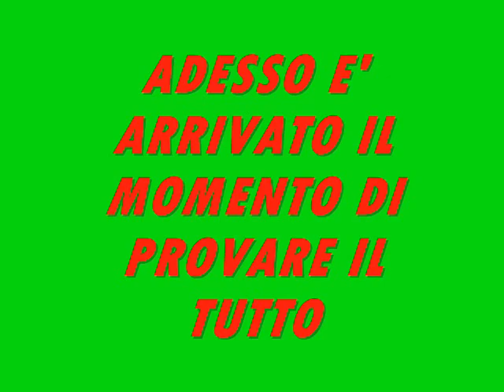RULLO PER PRATI .wmv